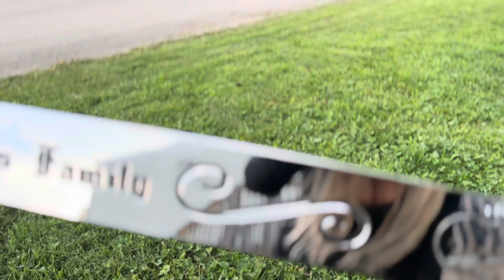Evil Nate starting up two Excalibur Chainsaws(STIHL 034)from TCM part 3.